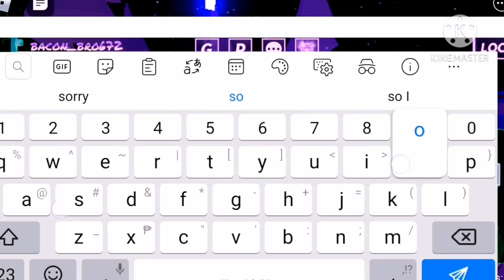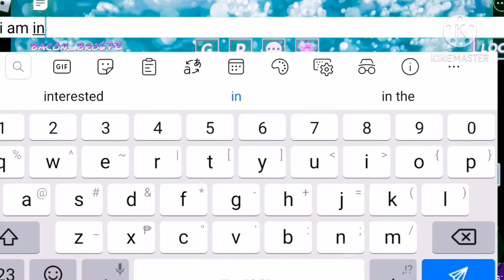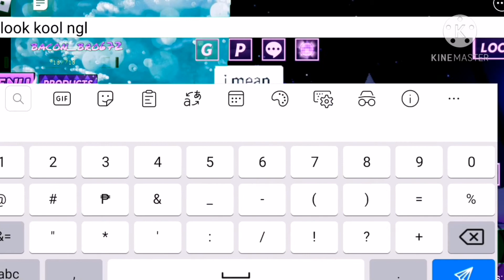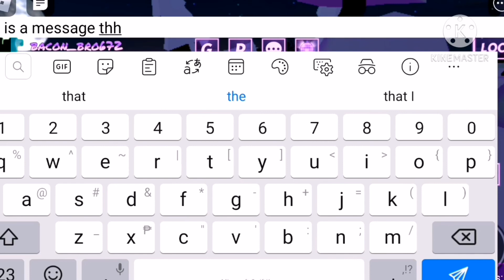Really sub pls